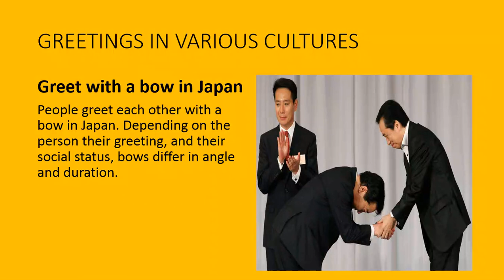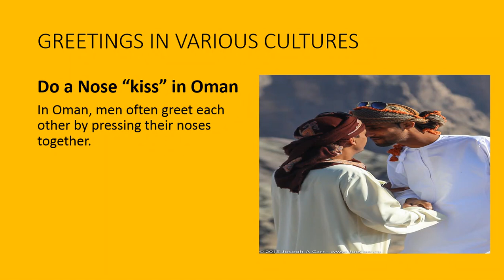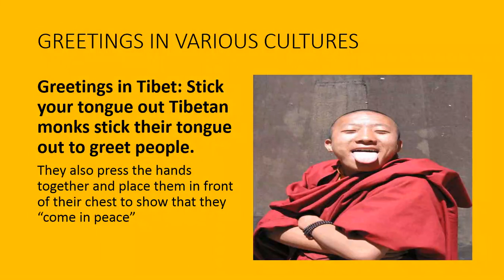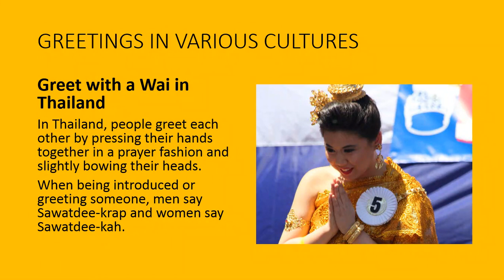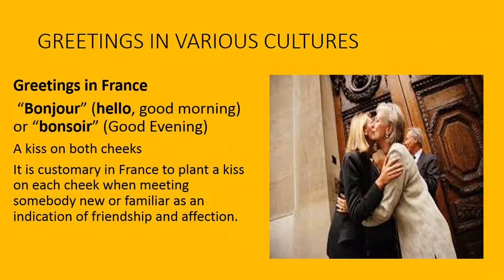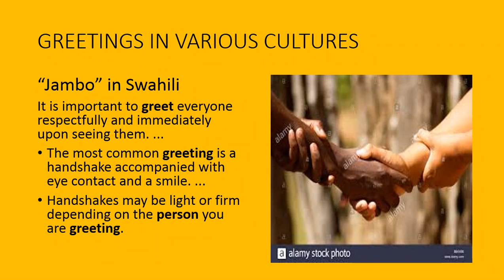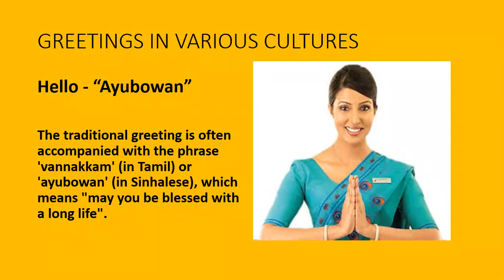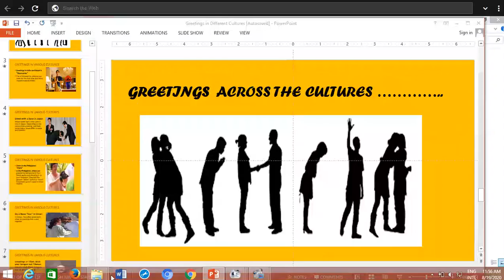GREETINGS ACROSS THE CULTURES